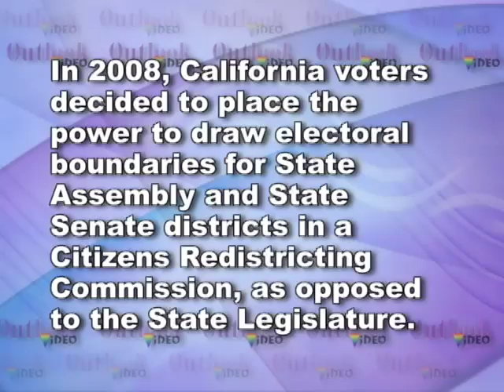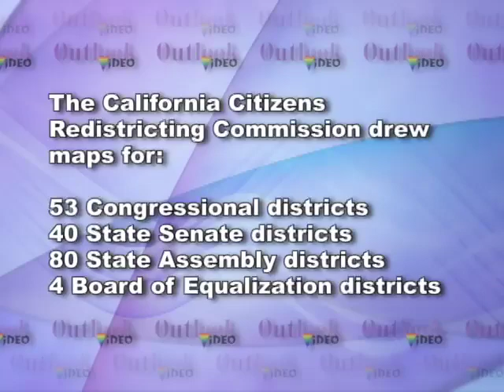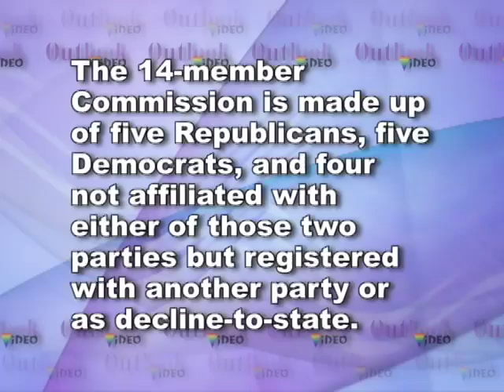Sep '11, 4/5 Evan Low, Outlook Video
When elected in Campbell, California, Evan Low was the youngest openly gay Asian-American city council member and then became the youngest openly gay Asian-American city mayor in the country. In Roberta's "People Like Us" segment, she welcomes Evan back to the show, and asks him how California's redistricting will affect his plans to run for state office.